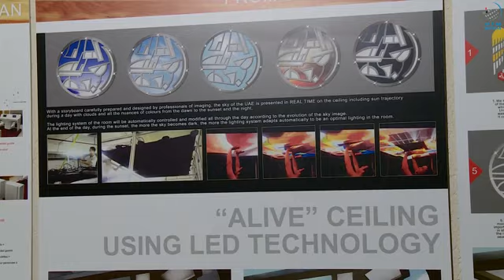بان كي مون يتفقد القاعة 17 بالمقر الاوروبي للمنظمة الدولية التي تقوم دولة الإمارات بتجديدها